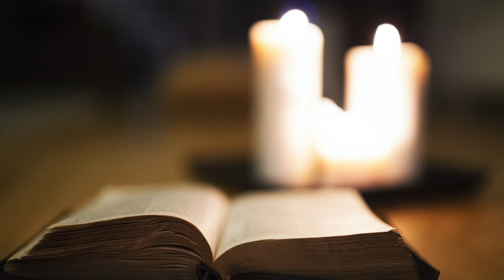Dr Frank Thomas preaches "What About the Children?"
What About the Children?  Exodus 1:15-17 & Luke 15-17